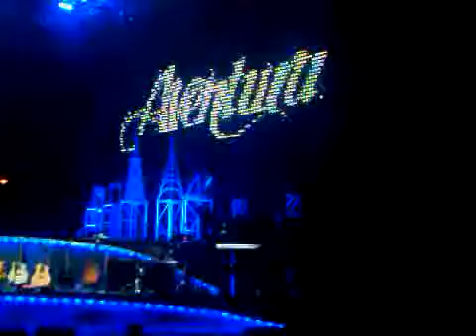AVENTURA EN IZOD CONCIERTO FELIX CABRERA 1.3GP